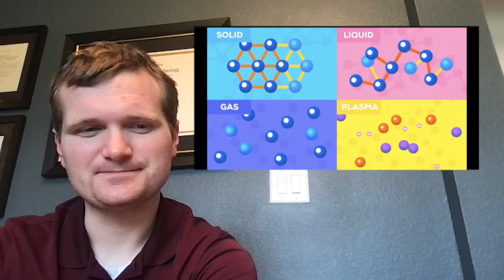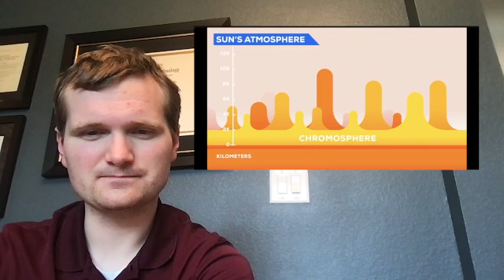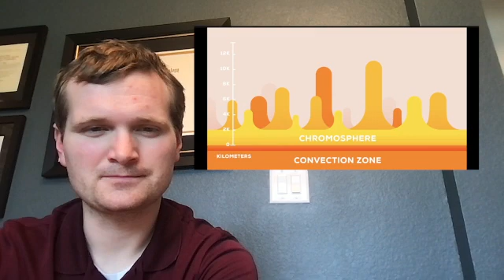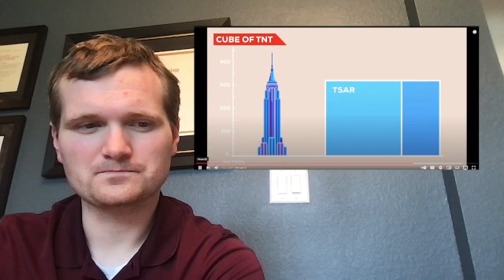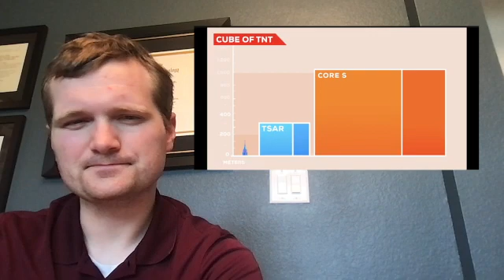Nuclear Engineer reacts to Kurzgesagt "What Happens If We Bring the Sun to Earth?"